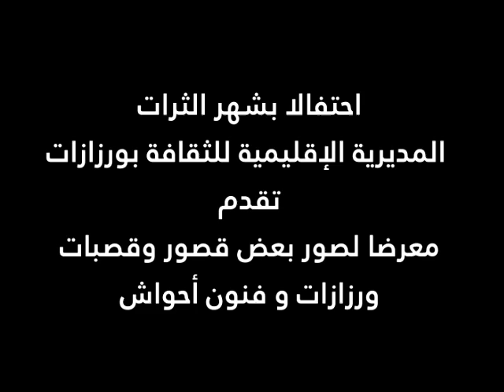معرض قصور و قصبات ورزازات بمناسبة شهر التراث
معرض قصور و قصبات ورزازات بمناسبة شهر التراث للمديرية الإقليمية للثقافة بورزازات